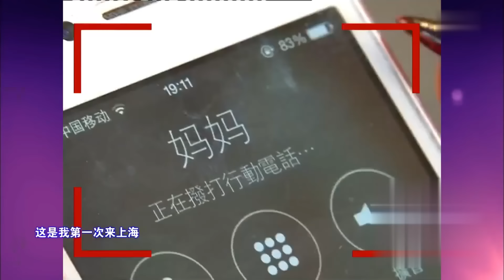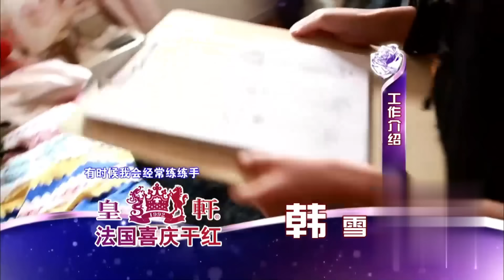中国男女相亲记｜25岁上海高挑女神太有魅力,上演四男争一女,港台富豪同时下台告白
综艺 相亲 一档年轻人相亲节目